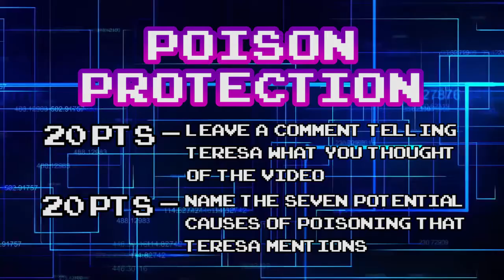Poison Protection (20+pts) | The Game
Teresa talks about how to protect yourself from household poisons. Leave a comment telling Teresa what you thought of the video for 20pts, and name the seven potential causes of poisoning Teresa mentions for another 20pts.